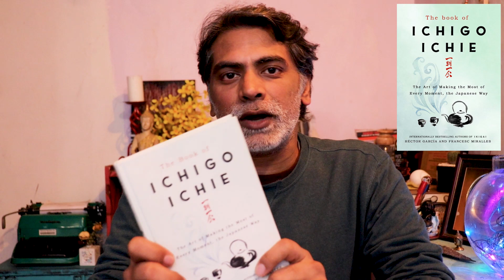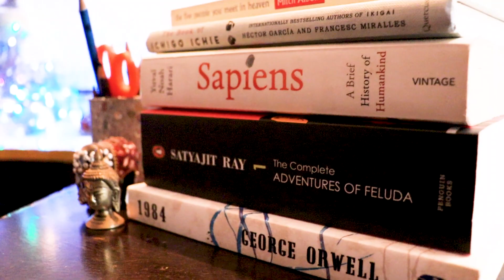BEST READS OF 2021 PART - 3 📚 🙂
You'll never change your life until you change something you do daily.
Best Reads of 2021 Part - 3 by Mohit Tripathi.

Link to purchase books:
1. Five People You Meet in Heaven
2. Ichiego Ichie
4. Sapiens
5. The Complete Adventures of Feluda

Link to purchase Hindi books:
1. Five People You Meet in Heaven
2. इचिगोइची (Hindi)
4. Sapiens